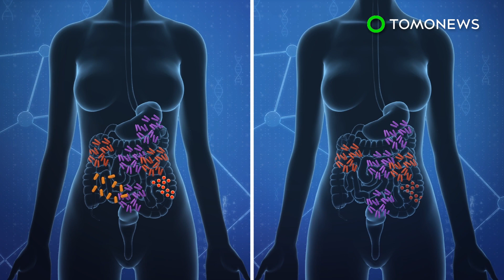Sunlight could diversify our gut microbes, study finds - TomoNews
VANCOUVER, CANADA — Exposure to ultraviolet rays may increase biodiversity of the gut microbiome in humans.

SOURCES: Frontiers in Microbiology, Frontiers Science News, New Atlas,